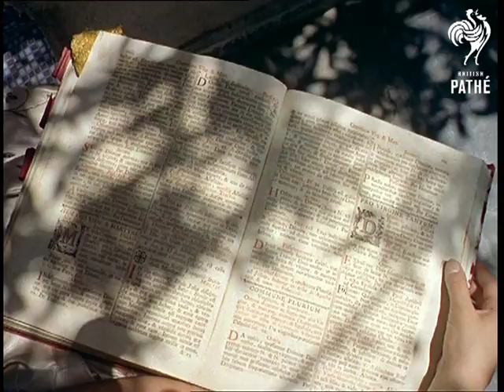Sicily (1961)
Sicily, Italy.

L/S of Mazzaro Bay; M/Ss of people eating at an open air restaurant of a hotel in Taormina.  Interesting C/U of a road mirror that shows a view of the road and town in reverse as three people on a scooter drive past.

L/S of a tourist bus parked at Cartel Mola, a point on the island which is 4000 ft above sea level; a cafe in the square has a sun-terrace on the roof.  Various shots of the ruins of a Roman theatre; Mount Etna can be seen in the background.  M/S of Italian (?) tourists as a man takes a photograph.

M/S of a Roman soldier puppet as commentator talks of the local art of puppetry.  M/S of a woman looking at souvenirs outside shops in the Courso Umberto; C/U of carved and painted panels showing battles of Sicily; M/S of a small painted cart which the area is famous for.

In Taormina, we see another female tourist looking at a large cart with carved and painted panels.  Another woman in a ludicrous straw hat looks at the feathered plumes of a horse's head-dress and costume.  Several shots show two Italian girls wearing 200-year-old costumes from a museum; they walk about a pretty mountaintop garden and look rather embarrassed.

Various shots of Club Meditterane, a holiday camp at Cefalu.  Instead of chalets they have grass rush huts, and the visitors all eat outside at communal tables with large umbrellas.  M/Ss of people eating spaghetti at a table; one couple are in swimming gear.  Another couple recline on the scrubby grass by the huts.  A girl in a patterned bikini rubs sun lotion into her chest while lying on a wall by the sea.  People are gathered around a grass-hut bar under it's sunshade; it looks very hot.  L/S of the camp with the sea beyond.

Note: I am unable to find definitive spellings for some of the locations in this story.  Cuts exist - see separate record.
 FILM ID:149.21